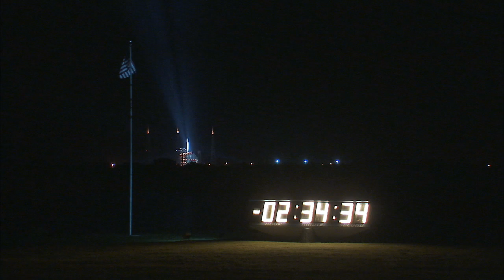ARES I-X Countdown Coverage Introduction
Launch coverage begins for the second attempt to begin the Ares I-X mission.